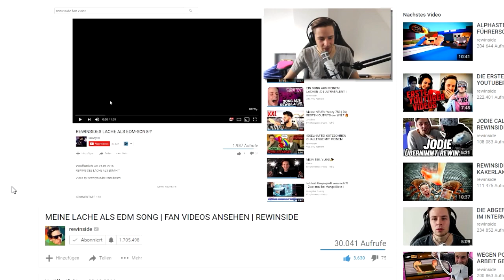REWINSIDEs LACHE ALS EDM SONG V2?! BOCK DRAUF?